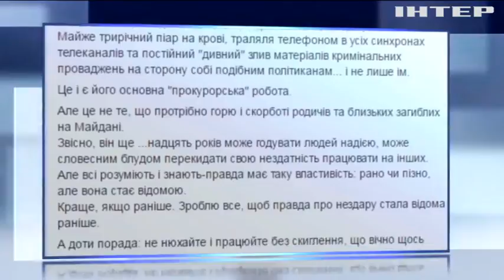Анатолий Матиос обвинил в затягивании "дел Майдана" ГПУ